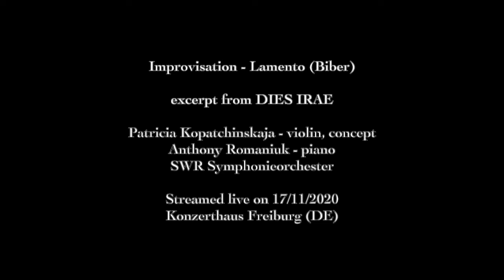Lamento, from Battaglia (Biber) - DIES IRAE. Kopatchinskaja, Romaniuk and SWR Symphonieorchester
An excerpt from DIES IRAE, an immersive concert experience conceived by Patricia Kopatchinskaja.

The Lamento from Biber's Battaglia is heard with a short, tutti, improvised transition (from Crumb's God Music) and subsequently with an improvised piano part.

Patricia Kopatchinskaja - violin, direction, concept
Anthony Romaniuk - piano
SWR Symphonieorchester

Thanks to SWR for allowing this excerpt to be shared.